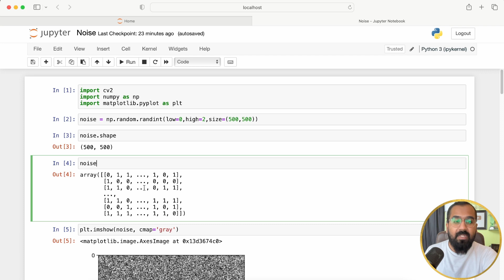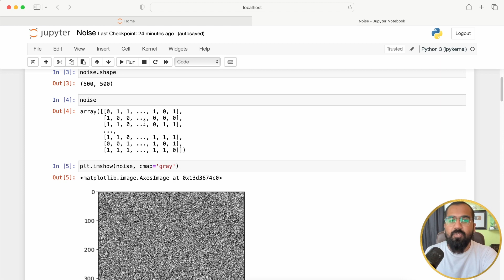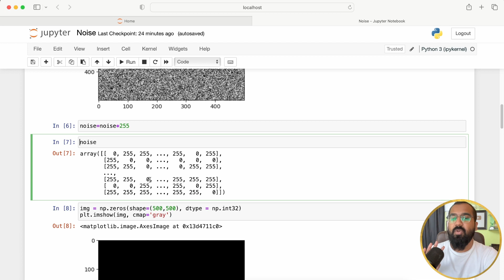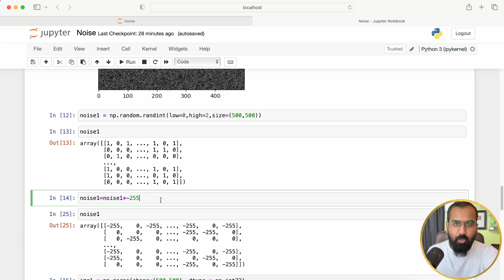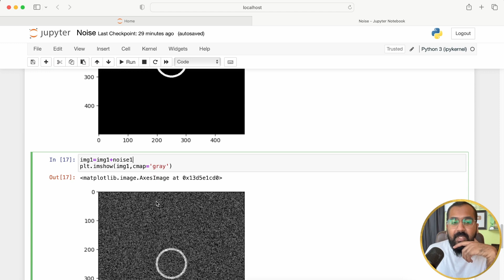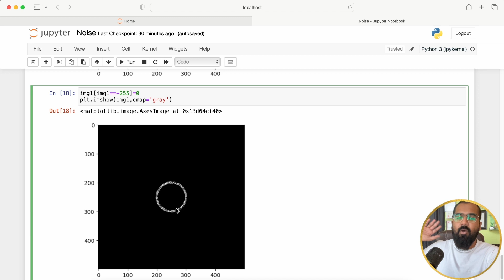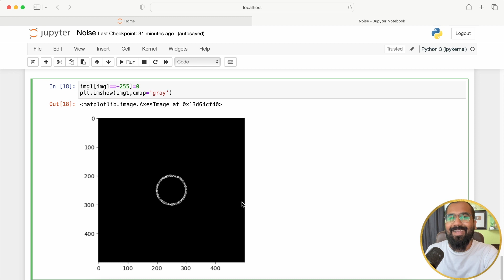Noise and Image with OpenCV Explained in Hindi | Computer Vision